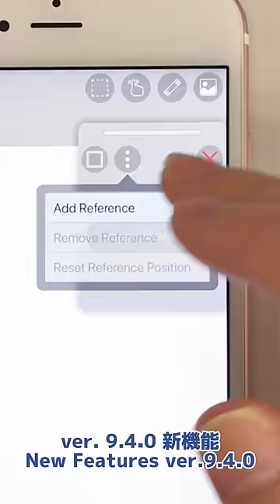【ibisPaint】New feature ver. 9.4.0 reference Window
【New features of the next version 9.4.0 of ibisPaint Part 1】
The next version of IbisPaint will allow you to add a "Reference Window"!
You can draw while displaying reference images on the on-screen canvas👍.
Coming soon ❗Please look forward to it☺.